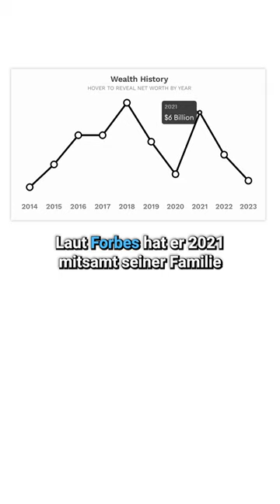Fielmann: Milliarden-Imperium mit Brillen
Brille: Fielmann.